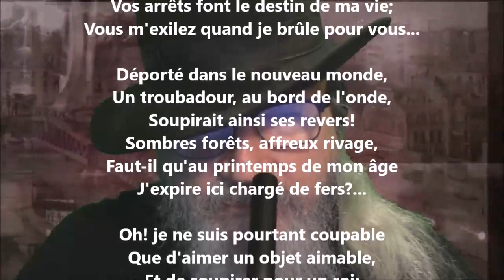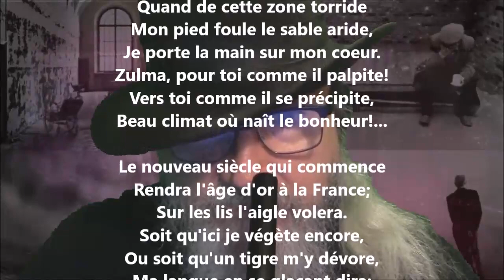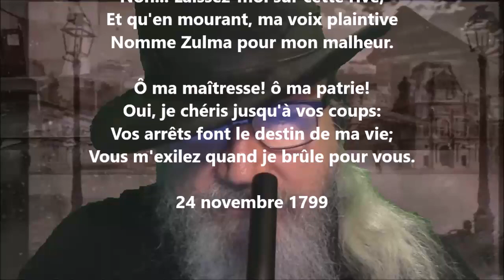Le déporté dans la Guyane française - Louis-Ange Pitou lu par Yvon Jean